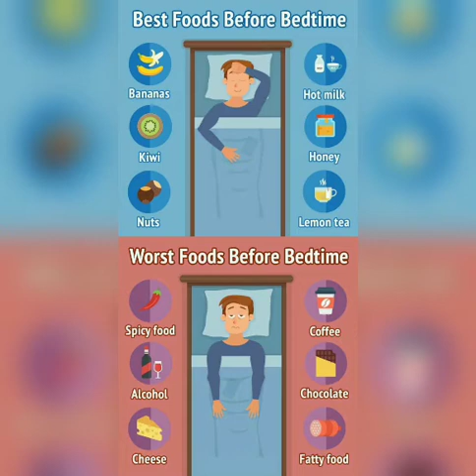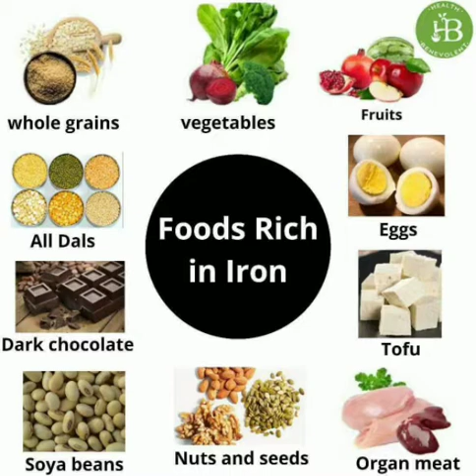Grade 1, G.K. - Chapter-26, EAT HEALTHY. ADVANCED ACADEMY, INDORE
Hello all, in this video we will discuss and learn about healthy eating food habits. Let's watch and follow that religiously.